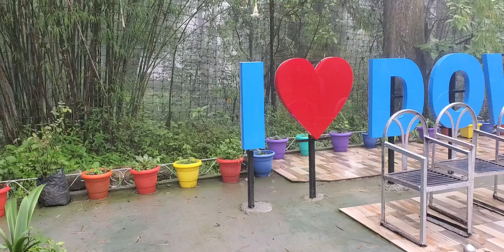Father's Day Special // Evanna's First Outing //